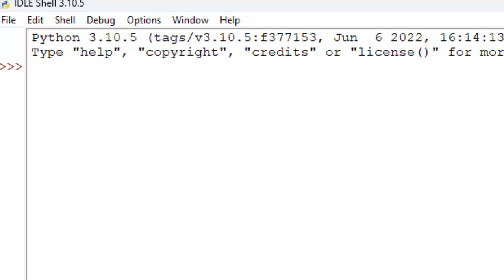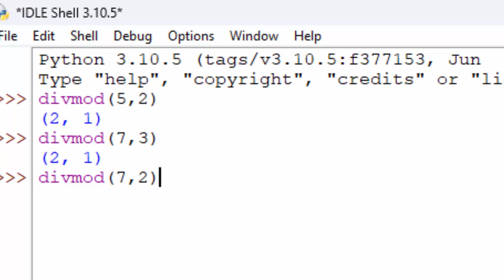How to work with Divmod function in Python@COMPUTEREXCELSOLUTION